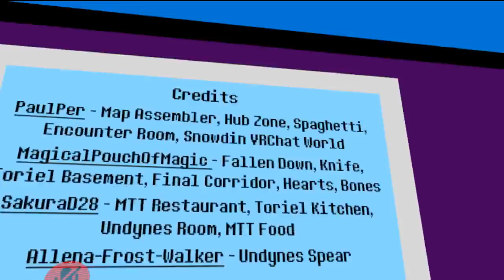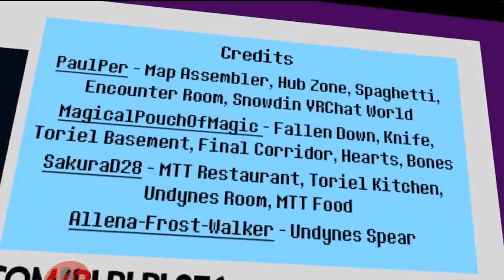Undertale Chara Terrorizes the UnderHub! | Vrchat!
Chara has found an undertale themed HUB in VRchat. We strike a bargain with the undertale girl and then, the soul stealing begins! XD